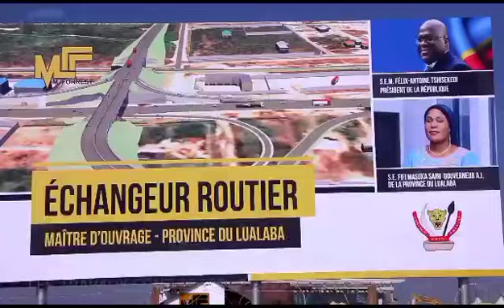100% BÉTON : L'ECHANGEUR ROUTIER DE KOLWEZI LES TRAVAUX SONT PRESQUE TERMINÉ